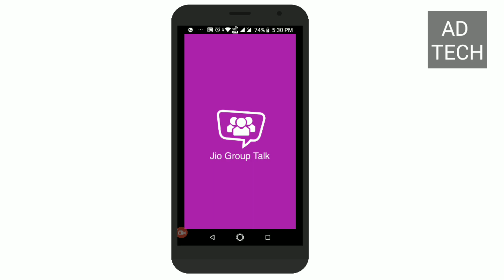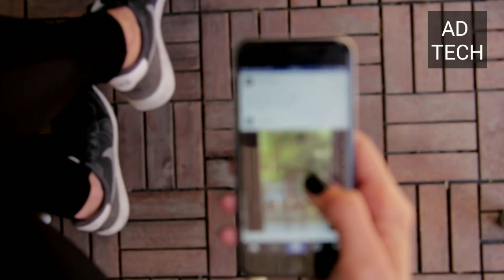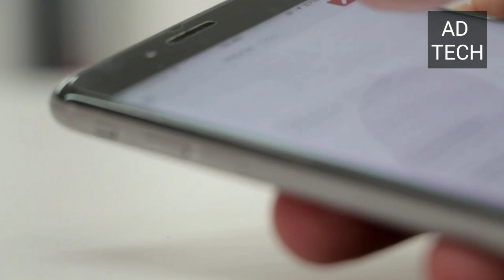ଜିଓ କଲା ପୁଣି ଧମାକା || How to use jio group talk || Jio group talk details || In odia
This video is all about an amazing app jio group talk which allows you to create and manage group conference calls for up to 10 members,no need to add users one by one. Select multiple contacts in one Go

App link